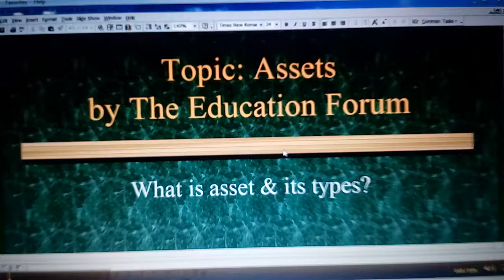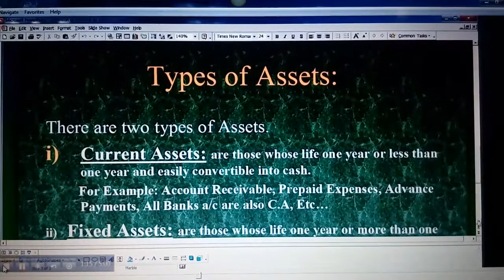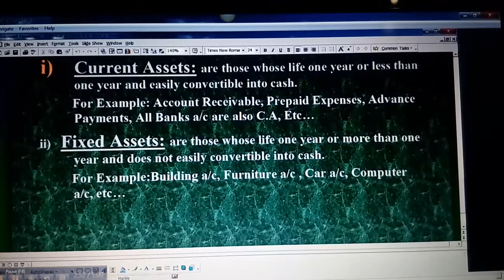Definition of Assets in Urdu with example by the education forum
In this video , I am going to Define Assets in Urdu/ hindi & Types of Assets ( Current Assets & Fixed Assets)